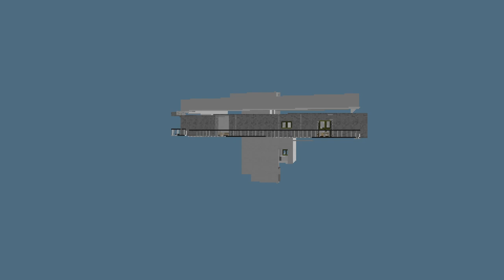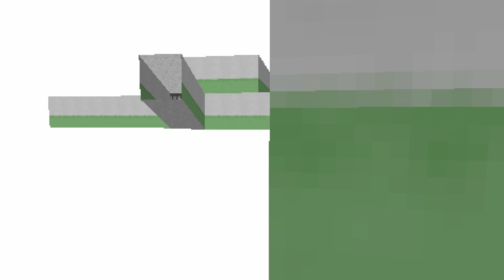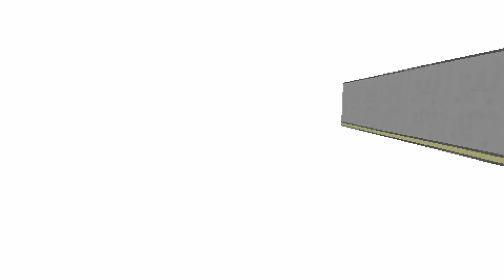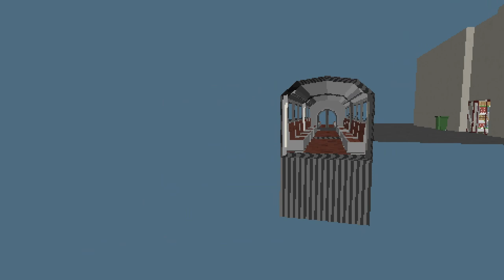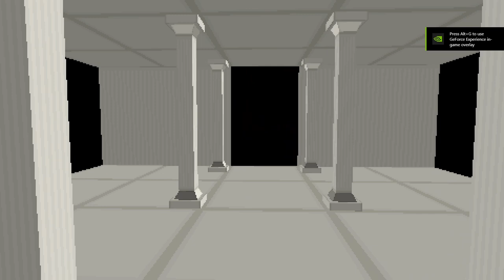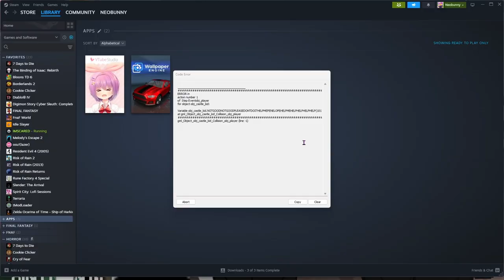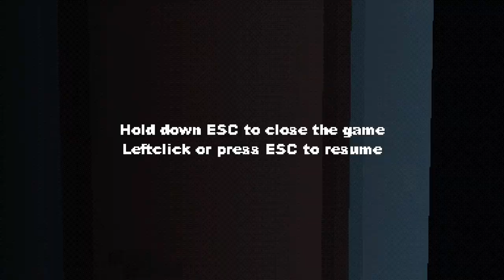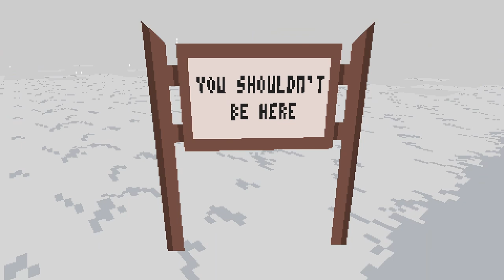Happy birthday IMSCARED! | Exploring some maps out of bounds + Looking into PENELOPEHELPME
These dudes make good videos and need more subs!